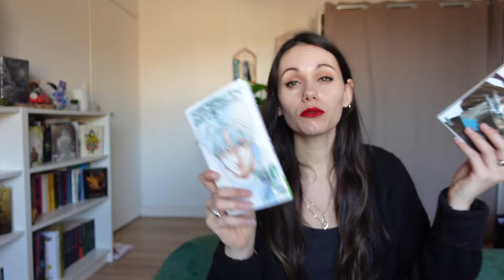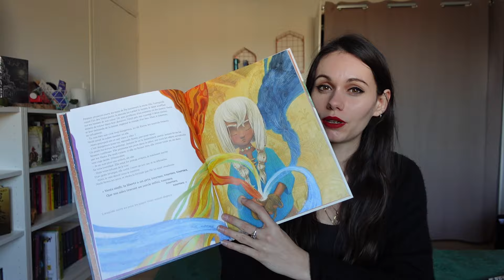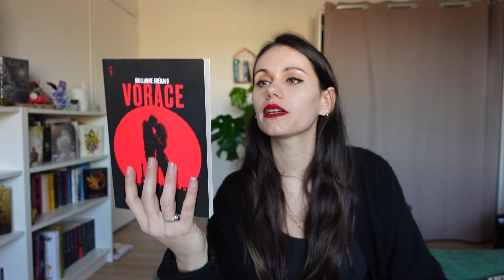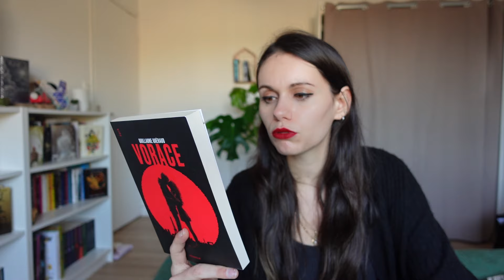Bookhaul | Derniers achats du mois de décembre 📚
Hello, Hello !

J'espère que vous allez bien. Aujourd’hui, un Bookhaul.  N'hésitez pas à me donner vos avis sur ces livres si vous les avez lu !

Les livres dont je parle :
Les larmes de l'assassin d'Anne-Laure Bondoux
Une femme d'Annie Ernaux
Les années d'Annie Ernaux
Le coût de la virilité de Lucile Peytavin
Petite de Geneviève Brisac
Nous avons toujours vécu au château de Shirley Jackson
La maison hantée de Shirley Jackson
Les mystères d'Udolphe d'Ann Racdcliff
Les oiseaux de Daphné du Maurier
Entretien avec un vampire d'Anne Rice
Mon mari de Maud Ventura
Carmilla de Sheridan Le Fanu
Tokyo Revengers publié chez Glénat
Sakamoto Days publié chez Glénat
Bioméga publié chez Glénat
Un été avec Victor Hugo de  Laura El Makki et Guillaume Gallienne
Le roi en jaune de Robert W. Chambers
Lancelot, La sagesse des mythes, Glénat
La fille des quatre vents publié chez Glénat
Les mondes d'Ewilan tome 4 publié chez Glénat
La belle sauvage de Philip Pullman
Brusailles d'Eleonore Devillepoix
Vorace de Guillaume Guéraud
Lettre à D d'André Gorz